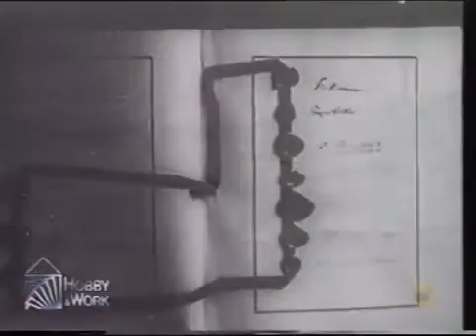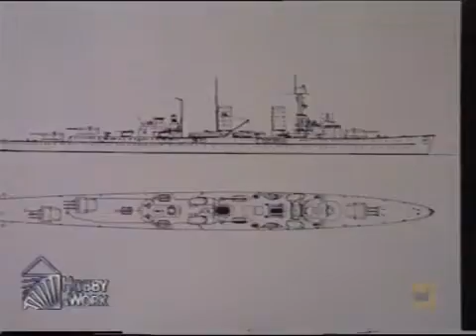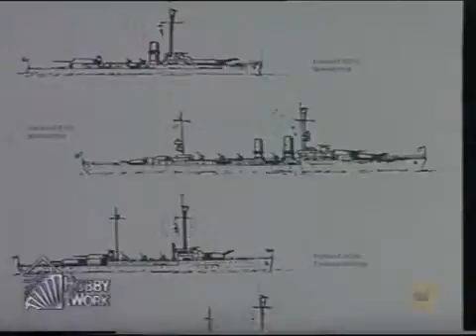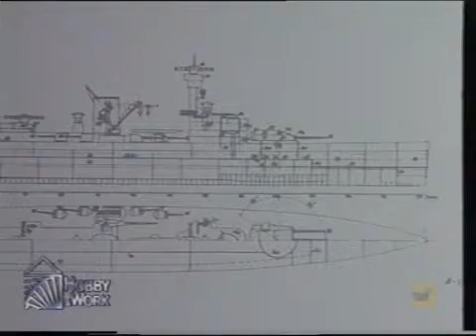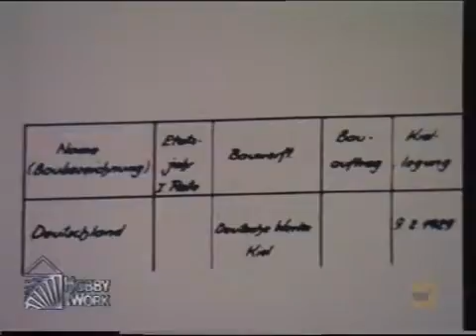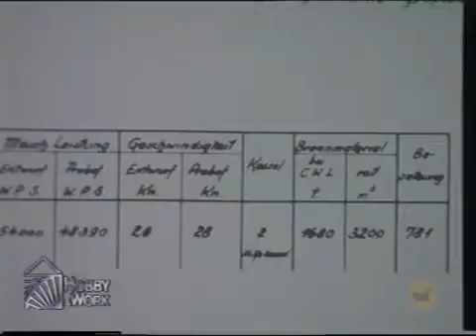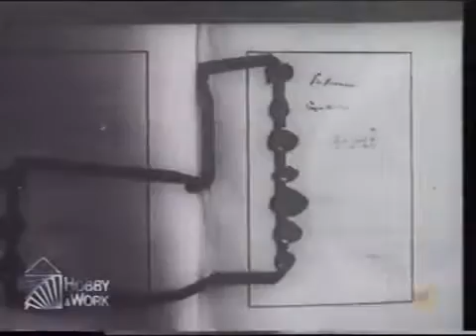Marina militare tedesca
Hobby&amp;Work 1999.

Giornale Luce A0868 del 10/1931 Descrizione sequenze:Dall'alto l'incrociatore tedesco Schleswig Holstein ; l'incrociatore visto da prua ; a poppa i marinai .

Giornale Luce A0859 del 09/1931 Descrizione sequenze:Al termine delle manovre la squadra navale tedesca fa rotta verso il porto di Wilhelms .

Giornale Luce B0641 del 13/03/1935 Descrizione sequenze:la nave scuola della marina tedesca viene ormeggiata nel bacino ; alla nave vengono fatti lavori di .

Inno Nazionale Impero Tedesco (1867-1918)